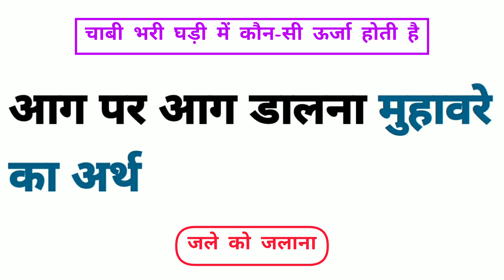आग पर आग डालना मुहावरे का अर्थ